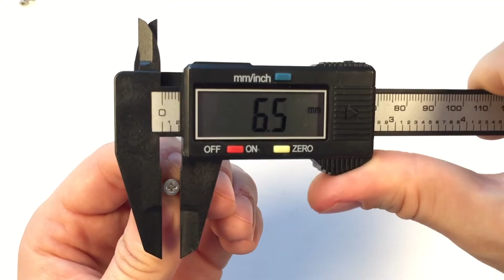Метизные изделия М3 для крепления печатных плат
В этом видео я покажу вам различные винты, стойки и гайки размера М3 для крепления печатных плат в корпусе.

ВОЗВРАЩАЙТЕ ДО 15 % ОТ ПОКУПОК В ЛЮБЫХ ИНТЕРНЕТ МАГАЗИНАХ (КЭШ БЭК)